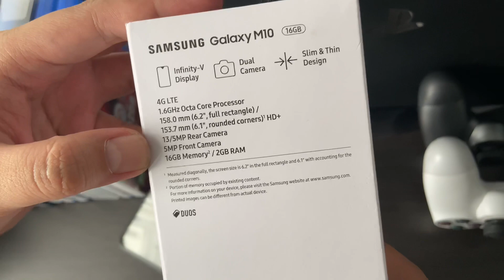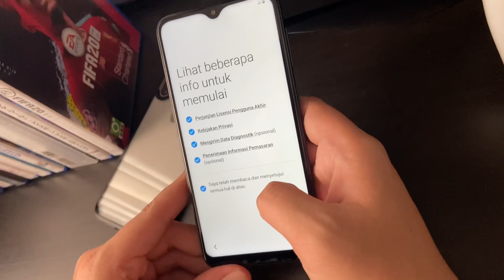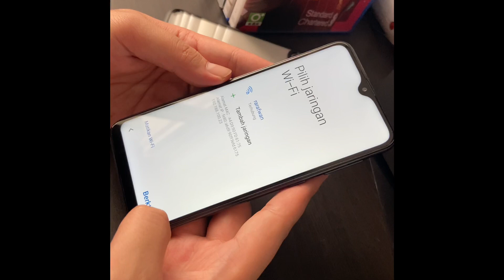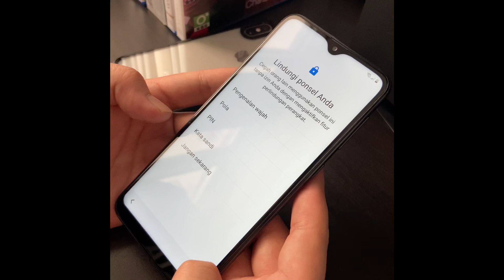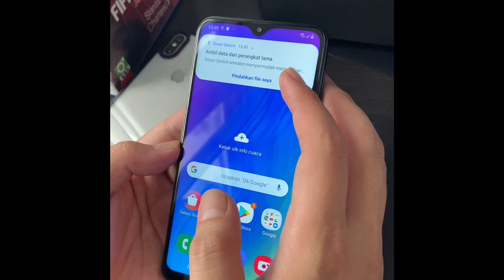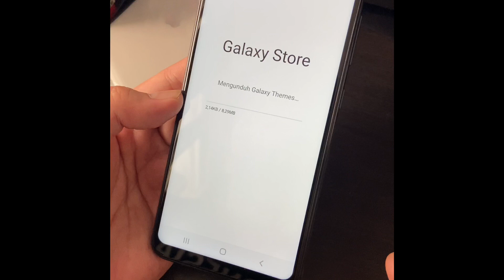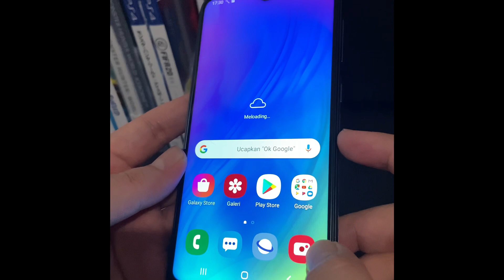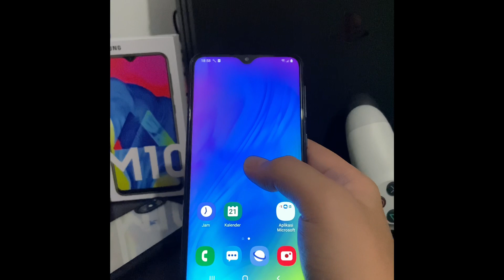SAMSUNG Galaxy M10 - Handphone spek wow & harga cuma 1,5 jt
- Tolong klik Like jika kalian menyukai video ini
- Klik Share agar yang lain juga tau tentang video ini

Reviewer : Afwan (ig : @afwanzikri)
Video Editor : Rara (ig : @raracharis)